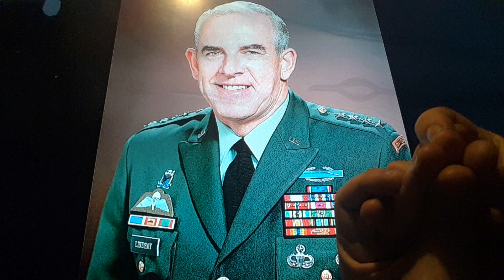Horacio the handsnake - Gen. James J. Lindsay